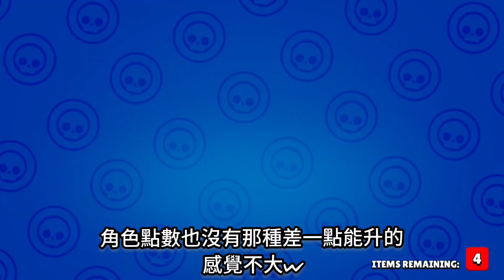荒野亂鬥|14長賽季結算獎勵 四帳星徽開箱！不要再給我角色了我要配件星星...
兩部素材都很多但性質差太多~只能分開出啦~
還沒看戰隊聯賽結算的也回去看看喔~
好久沒有這種時間剪片出片了w
來看看搶頭的人會不會不一樣（x
總要給點其他人機會吧~
早上看影片的出個聲（？